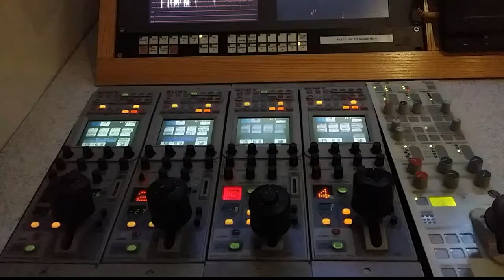Elizabeth MacInnis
The Elizabeth MacInnis Band was in Shaw TV Studios promoting the "Party in the Park" the annual community music festival in Blue Quill. This year the show us Sept. 13th.